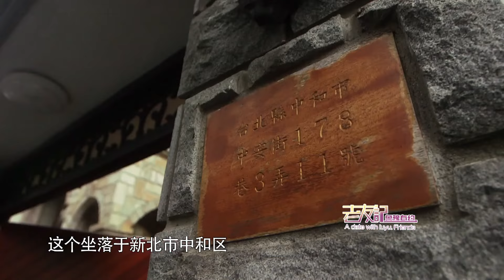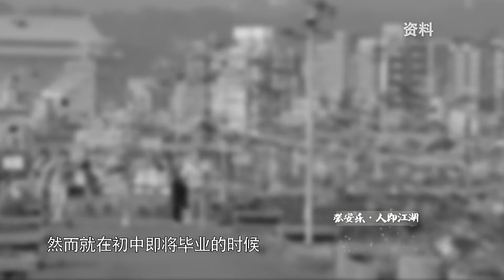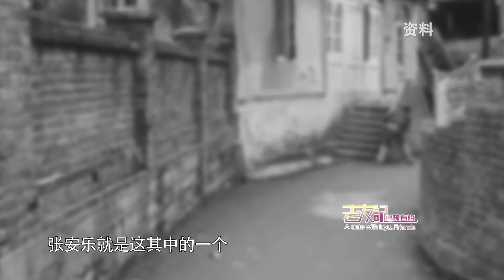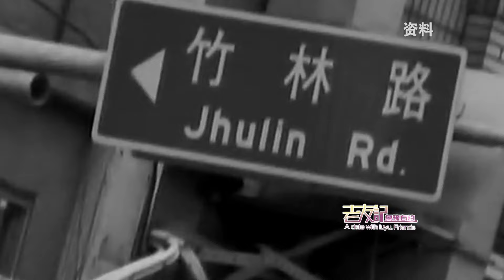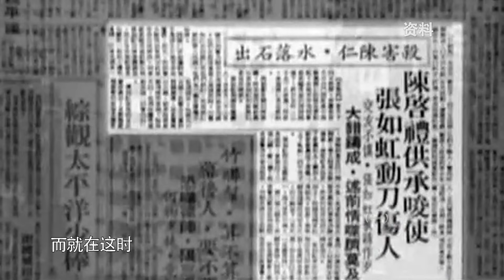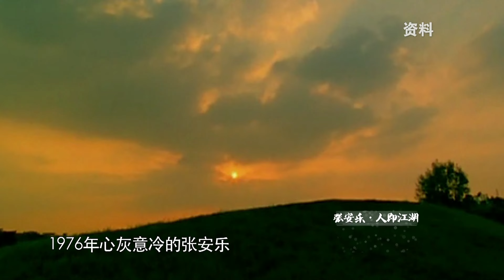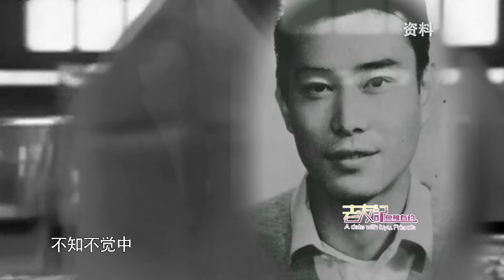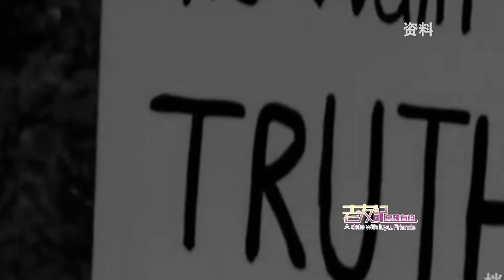老友记之张安乐 人即江湖（上）张安乐曝香港西餐厅事件始末 上大学为防身带剑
【简介】
《鲁豫有约老友记》是一档访谈节目，主要是鲁豫与她的朋友们一起讲述过去的故事，现在的发展，以及未来的憧憬向往，从而拉近他们与观众的距离。